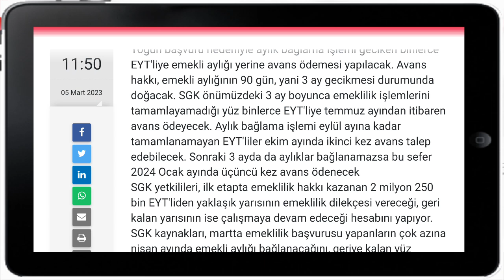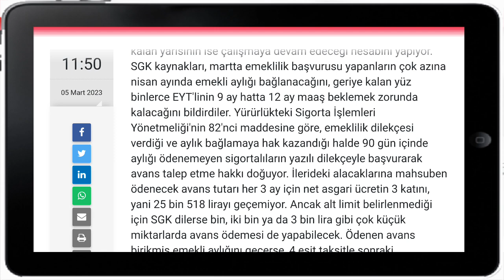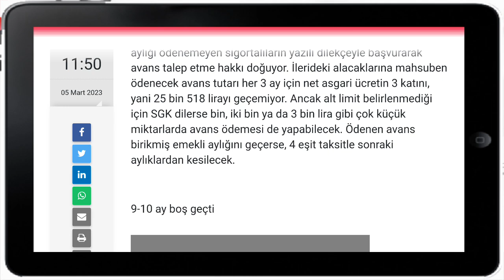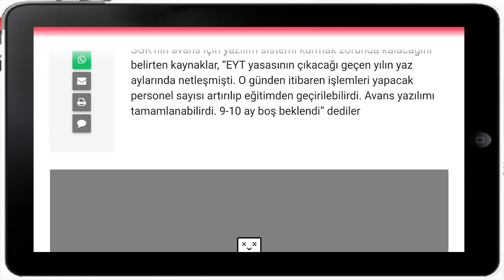İki buçuk milyon Eyt liye büyük ş.o.k.